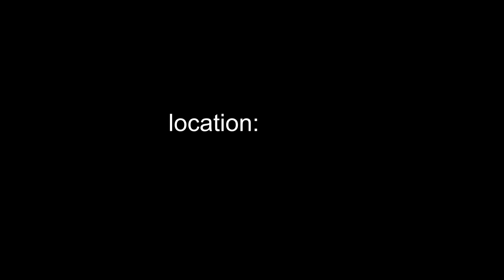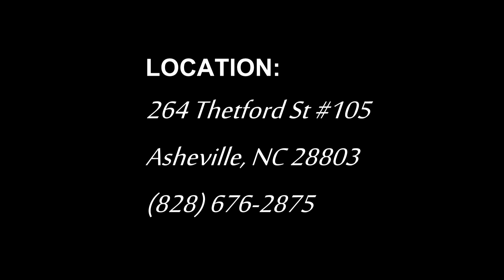Sports Clips - Biltmore Park, Asheville - Ribbon Cutting: January 16th, 2014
Grande Opening Ribbon Cutting @ Sports Clips in Biltmore Park, Asheville, North Carolina.
Presented by:  Asheville Videography